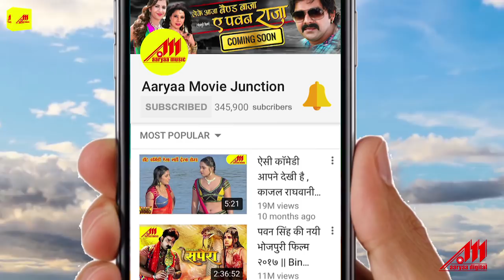BAAZIGAR - Official Movie Trailer | Pawan Singh, Shubhi Sharma Ravi Kishan | Bhojpuri Movie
Movie : Baazigar
Star Cast : Pawan Singh, Ravi Kishan, Shubhi Sharma, Abhishekh Giri, Brijesh Tripathi, Neelam Pandey, Sanjeev Solanki etc.
Director : Sanoj Mishra
Producer : Mahendra Pawan Kumar Singh
Banner : Tirupati Balaji Motion Pictures Pvt Ltd
Presenter : Tirupati Balaji Motion Pictures Pvt Ltd
Promo Editor : Amar Singh
Music On : Aaryaa Digital